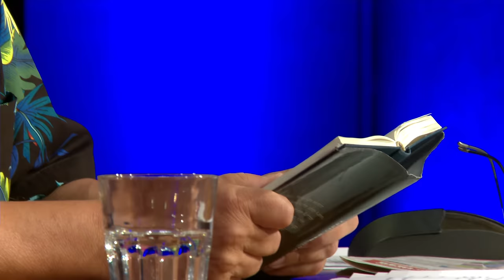Jürgen von der Lippe - Thema Nr. 1